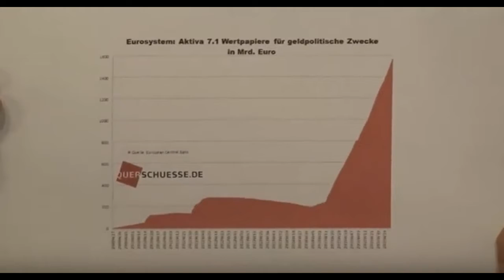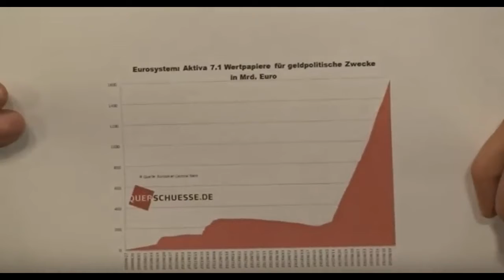Inflation und bargeldlose Gesellschaft - Interview mit Alexander Wagandt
Dieser Kanal dient der Archivierung und Sammlung von Beiträgen zum Thema Börsencrash und Inflation. Sollten Unklarheiten bei der Quellenangabe bestehen, bitte kontaktieren Sie mich.